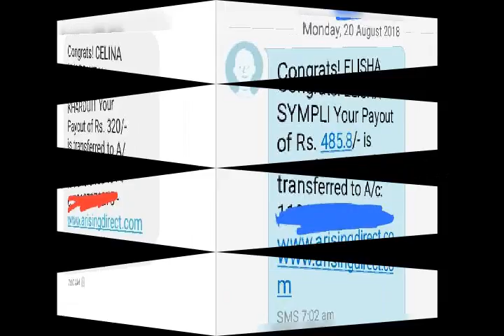Arising direct new video